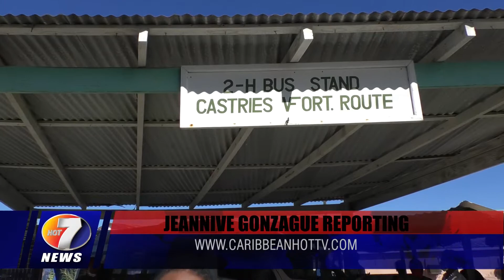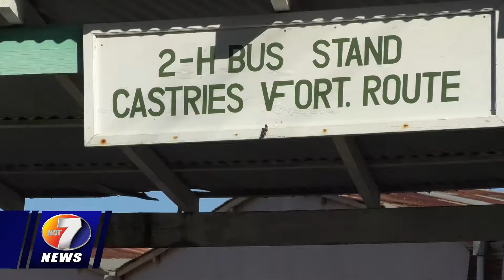NEWS DEC 7TH BRK 1